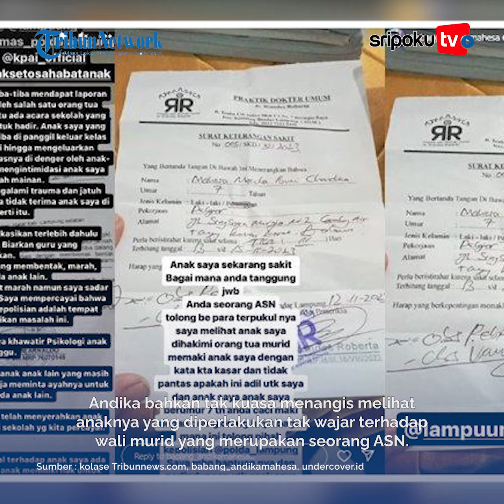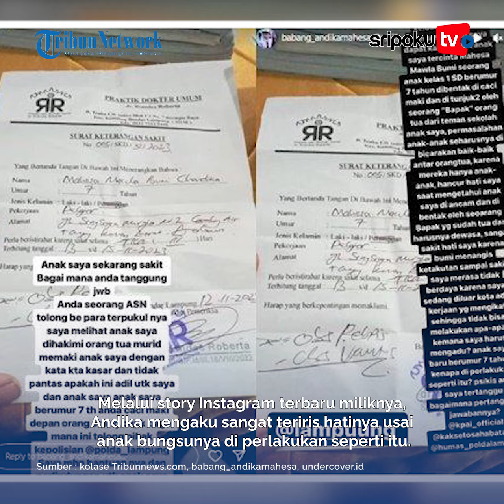Tangis Andika Kangen Band Lihat Kondisi Anak Usai Dirundung Wali Murid, Teriris Hati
Tangis Andika Mahesa Kangen Band tak kuasa melihat kondisi anaknya usai jadi korban bully wali murid.

Seperti diketahui, kejadian ini terjadi saat Mahesa Mawla Bumi di sekolah, saat itu tengah ada acara yang dihadirkan oleh wali murid.
Yuk lihat informasi terkini bersama kami, di:

Palembang.tribunnews.com

Editor :  sarah
Sumber : kolase Tribunnews.com, babang_andikamahesa, undercover.id